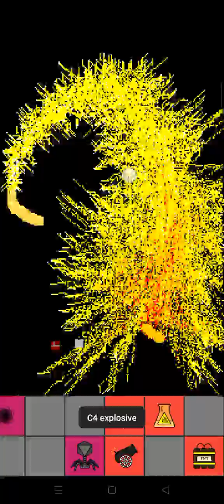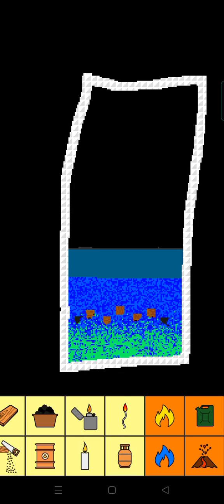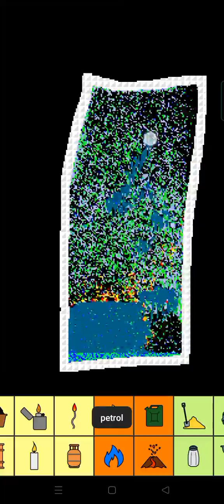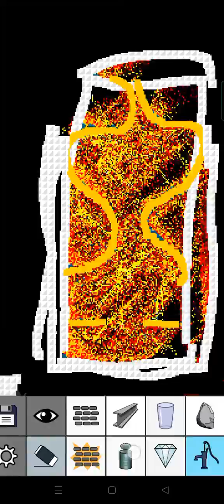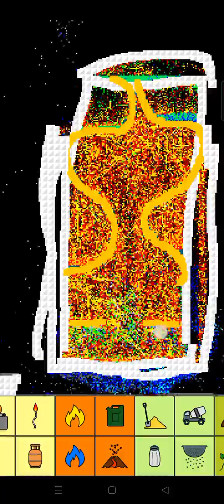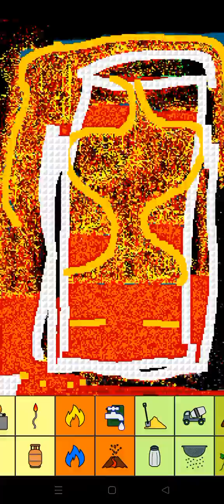you can make fireworks also in sandbox or uranum to clear all even diamond except indestructible🧱🔨🥌🥌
dè ôhßlū bßòêï óè ēïötê ßï [super anti block]
ïøê éēü üêøû êøõü êüìíõêøßū!